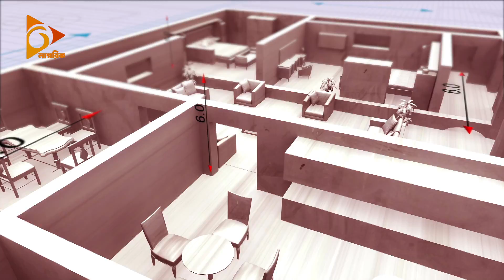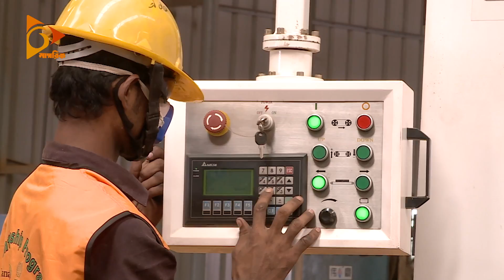বিটিআই গৃহকাব্য | BTI Grihokabyo | Episode 05